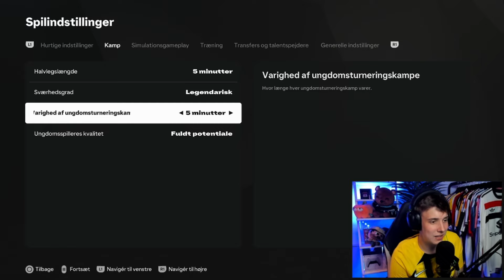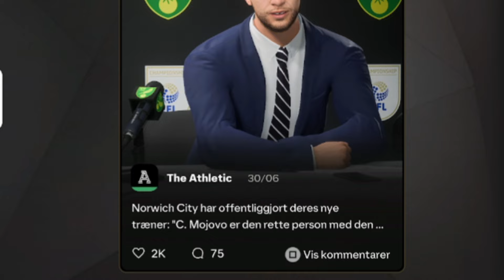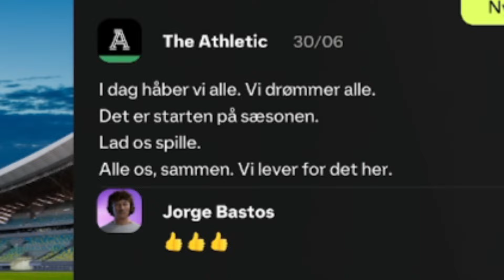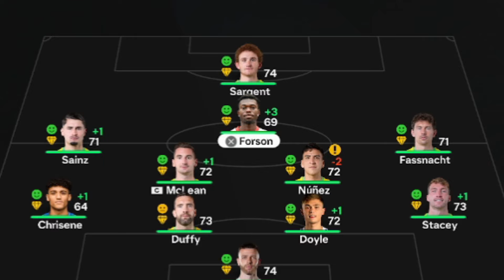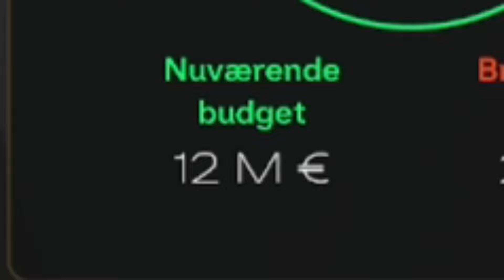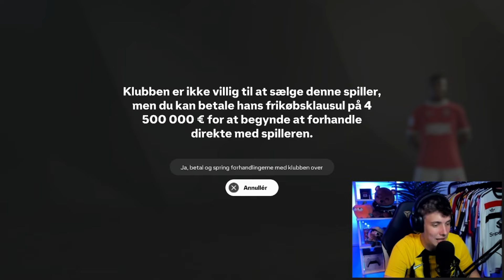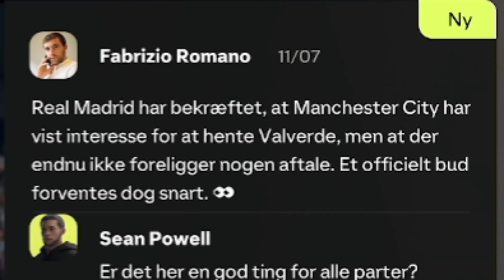VELKOMMEN TIL NORWICH! | EAFC 25 Norwich Karriere - Part 1 | DANSK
👀 𝙈𝙄𝙉 𝘼𝙉𝘿𝙀𝙉 𝙆𝘼𝙉𝘼𝙇: @Mojovo292

⌨️ 𝙎𝙀𝙏𝙐𝙋:
- AKRacing stol (rød & sort)
- Steelseries Apex Gaming Keyboard
- Trust GXT 164 Sikanda Mus
- MojovoFIFA mussemåtte (kan ikke fåes... endnu😉)
- Svive Mikrofon
- Svive Stativ
- Steelseries Arctic 3 Headset
- 3x Samsung skærme (igen ingen ide om hvilke)
Redigeringsprogram: Wondershare Filmora
Thumbnails: Photoshop 2020 CC